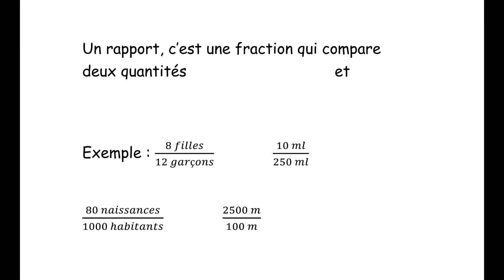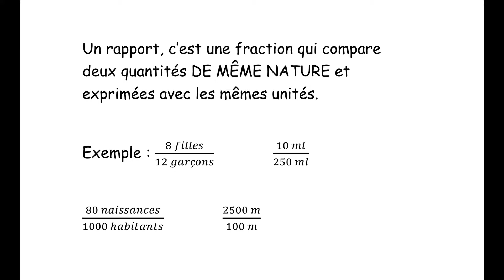Taux ou rapport